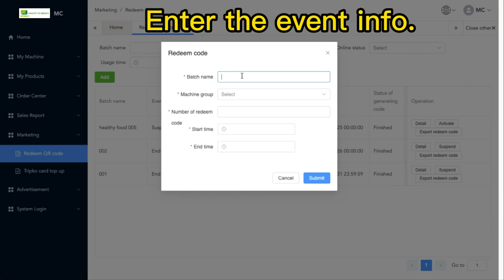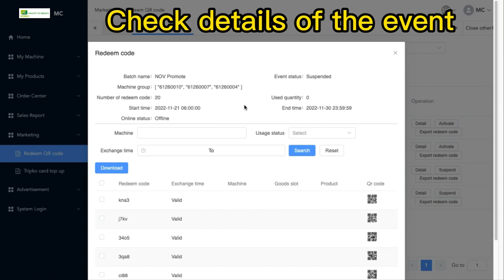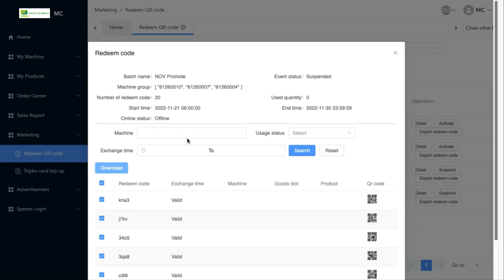How to set Redeem QR code. Our vending machine support using Radeem QR code to get the product